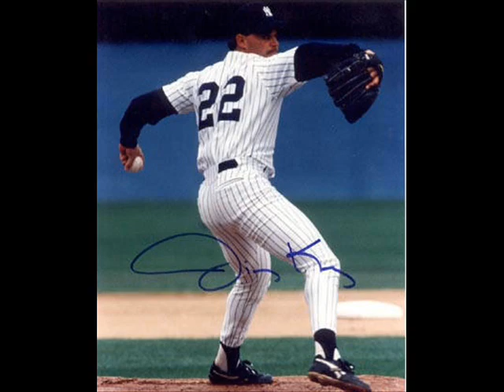Lets go Yanks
Past and Present Yankee greats The Babe, The Mick, Yogi, Jeter, Donnie Baseball